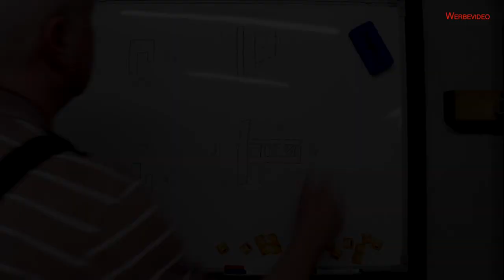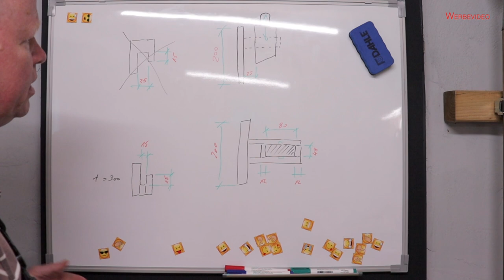Wandverriegelung für Schubkarre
Eine Schubkarre kann ganz schön viel Platz wegnehmen. Vor allem wenn sie immer dort rumsteht, wo man sie eigentlich gar nicht haben will. Höchste Zeit, das zu ändern. Mein Schuppenanbau war bereits so geplant, dass auch die Schubkarre dort rein kann. Das klappt aber nur, wenn sie an der Wand hängt. Das heutige Video soll eine Anregung geben, wie man das umsetzen kann...

Als Amazon-Partner verdiene ich an qualifizierten Verkäufen.
P.S. Werkstatt ist Teil des Amazon Partnerprogramms.
Meine Maschinen:
Bosch Tischkreissäge
Bosch Tischbohrmaschine PBD 40
Bosch Oberfräse POF 1400 ACE
Record Power Tellerschleifer
Bosch Exzenterschleifer PEX220A
Bosch Winkelschleifer
Sauger für Absaugung
Zyklonabscheider mit 30 Liter Behälter
Bosch Schlagbohrmaschine PSB 850-2 RA
Bosch digitales Ortungsgerät
Zubehör:
wolfcraft Einhandzwinge
wolfcraft Einhandzwingenadapter
wolfcraft Eckenspanner
wolfcraft Federzwinge
T-Nut Klemmen
wolfcraft Winkel
wolfcraft Meisterdübler
wolfcraft Dübelleiste
wolfcraft Einhand-Rahmenspanner
Parallel-Schraubstock für Werkbank
Fräser-Set für Oberfräse
wolfcraft Fliesenschneider
Verbrauchsmaterial:
Schleifpapier auf Rolle K120
Schleifpapier auf Rolle K240
Schleifscheiben für Exzenterschleifer
Trennscheiben für Metall
Stichsägeblätter Set
Holzleim normal
Holzleim wasserfest.
Meine Kamera-Ausstattung:
RODE Richtmikro
RODE Funkstrecke
Für alle, die meinen Kanal finanziell unterstützen möchten, hier der Link. Ich freue mich über jeden Cent:

Danke für Euren Support und Eure Treue !!!
Das Video soll lediglich meine Ideen zeigen. Denk dran, jeder ist für seine Arbeit und Sicherheit selber verantwortlich. Arbeiten mit elektrischen Maschinen oder mit Strom ist gefährlich. Holt Euch Unterstützung wenn Ihr Euch nicht sicher seid wie Ihr was machen könnt.
Hinweis: Um meine Projekte unter realen Bedingungen zeigen zu können, beinhaltet das Video möglicherweise Produkte oder Produktplatzierungen aus bezahlter Werbung. Aus diesem Grund wird zu Beginn per Schriftzug darauf hingewiesen.